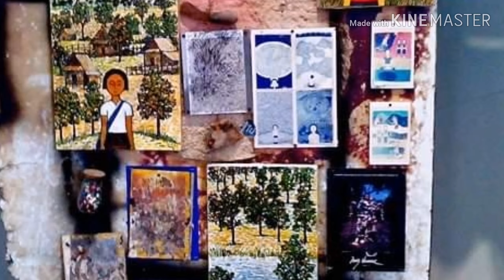เก็บใจไว้รอ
กุ้ง ตวงสิทธิ์  เรียมจินดา

.ปวดใจนักรักคนเลี้ยวลด
ต้องไปคดน้ำตารับทาน
กินกันตายหัวใจชาด้าน
มองเพดานกล้ำกลืนน้ำตา
นาฬิกาใจหยุดหรือยัง

.วูบวาบไป เหมือนขนนกปลิว
โลดลิ่วไปไร้ความระวัง
ลมละมัยพัดเธอไกลห่าง
คนจริงจังนั่งรอหนอเรา
ภูเขาสูงมิเท่าปีกนกบิน

~เมื่อวานนี้เคยรักฉัน อกหักแล้ววันนี้
เหม่อมองดูสายนทีที่หลั่งริน
สายน้ำใจเยื่อใยขาดวิ่น
เมื่อใดที่สิ้นแรงบิน
เธอจงหวนคืนแดนถิ่น ที่จากไกล

.เก็บดวงใจรักเอาไว้รอ
ไม่เคยคิดขอคืนหัวใจ
เราเป็นเราเขาเป็นของใคร
นานเพียงใดเก็บใจไว้รอ
รอรักมาสานต่อหัวใจ